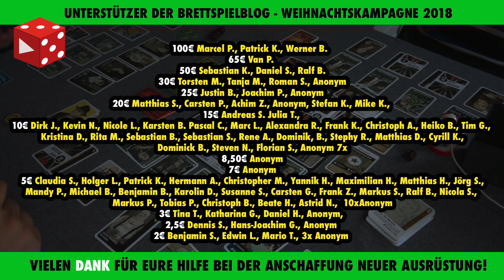Flügelschlag - Kennerspiel des Jahres 2019 - Mein Kommentar